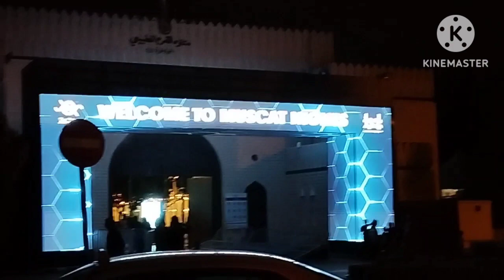Muscat nights2023 | in al qurum park .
Muscat nights 2023 in Oman

Al qurum park 2023